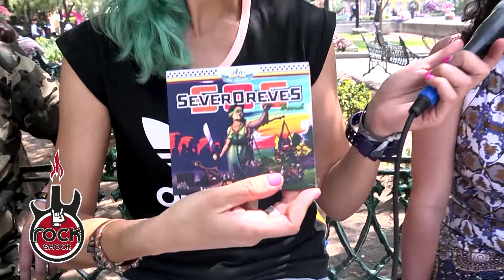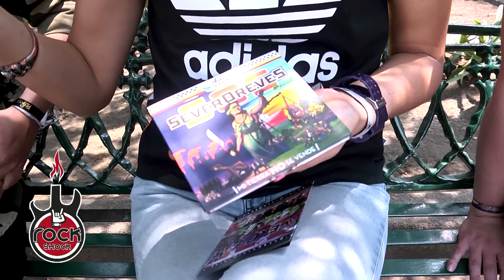ENTREVISTA A SEVEROREVES